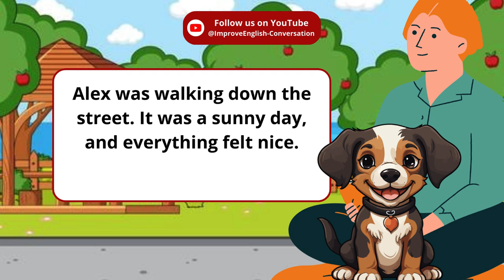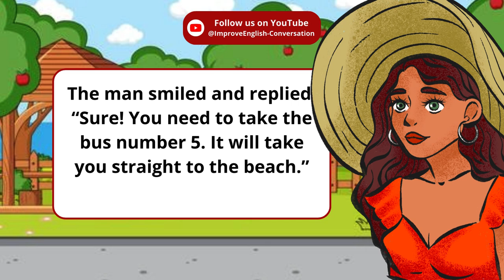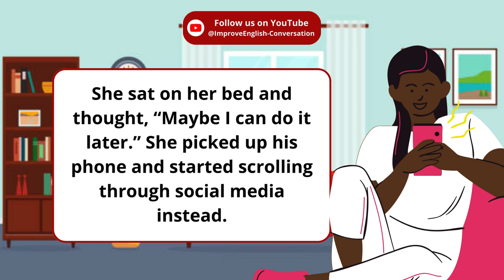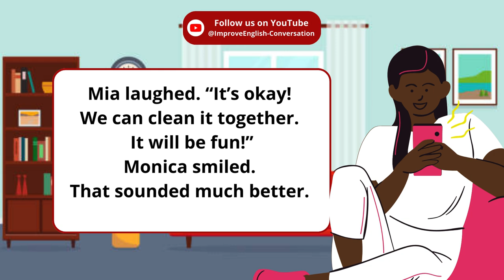Everyday English Conversation Practice I Speaking with Confidence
How to Learn English? Learn English through dialogues and everyday conversations! This video will help you improve your speaking skills and understand common phrases used in daily interactions. Join us to enhance your English proficiency and gain confidence in your conversations!

Welcome to Improve English Conversation! A free channel to help you learn English.